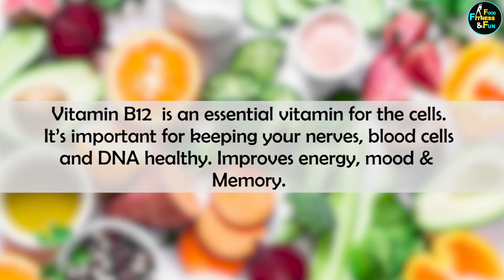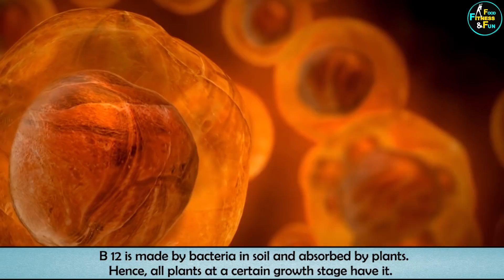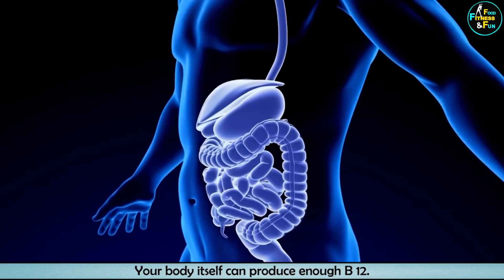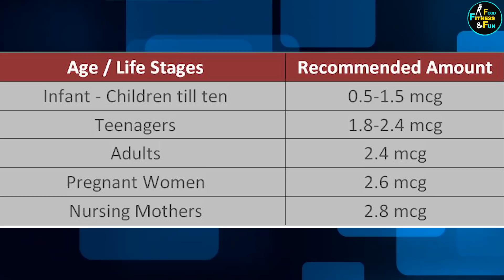Best Daily Vegetarian Food for 100% Vitamin B12 Requirement | How Much B12 In a Day | Benefits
In today’s video I will share with you Best Daily Vegetarian Food sources for 100% Vitamin B12 requirement. How Much B12 In a Day,  Benefits of consuming Vitamin B12 & Much more. Vitamin B12  is an essential vitamin for the cells. It’s important for keeping your nerves, blood cells, and DNA healthy. Improves energy, mood & Memory.
Animal products naturally contain this vitamin. But that doesn’t mean that being a non vegetarian you will not have this Vitamin B12 Deficiency . More than how much you eat, how your body absorbs vitamin B12 is Essential

Facts about Vitamin B12
All seeds contain B 12 since it’s necessary for their survival.
B 12 is made by bacteria in soil and absorbed by plants. Hence, all plants at a certain growth stage have it.
In fact, animals like cows and sheep have B 12 because they eat plants.
There are numerous plant-based sources of B 12 and B complex
There is research that suggests if you have a clean & healthy gut, your body itself can produce enough B 12.

Best Veg food for Vitamin B12
Daily Vegetarian Food for B12
100% Vitamin B12 Requirement
How Much vitamin B12 In a Day |p
Vitamin B12 Rich food
Vit B12 ki Kami
vitamin b12 kisme paya jata hai